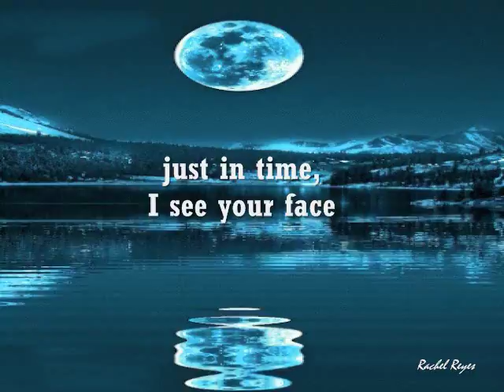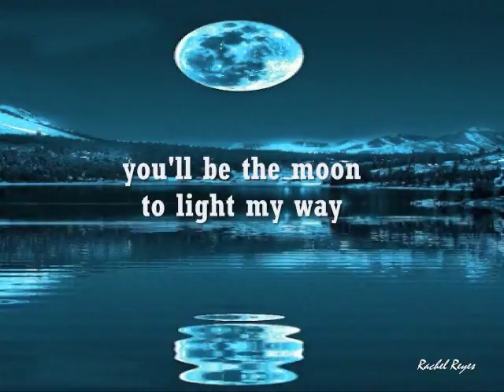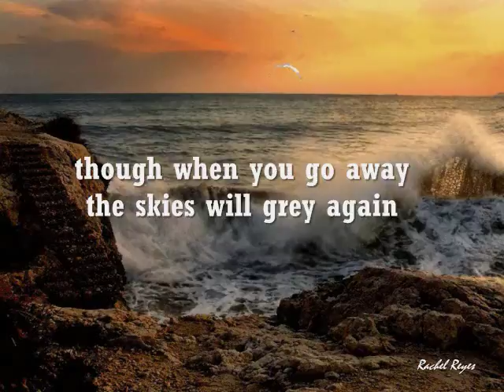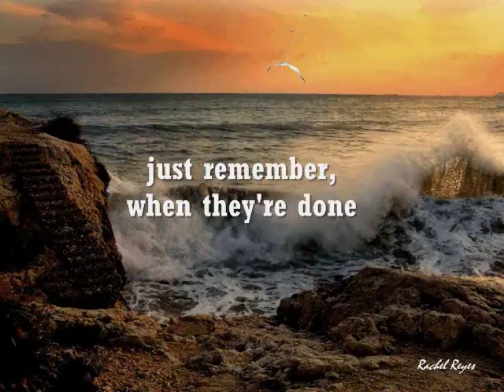YOU ARE LOVE (TOUJOURS GAI, MON CHER) - Janis Ian / Lyrics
Be always happy, my dear...